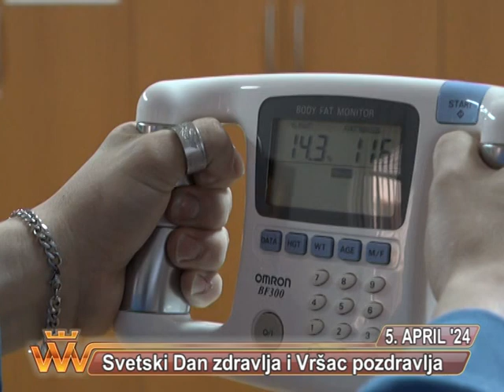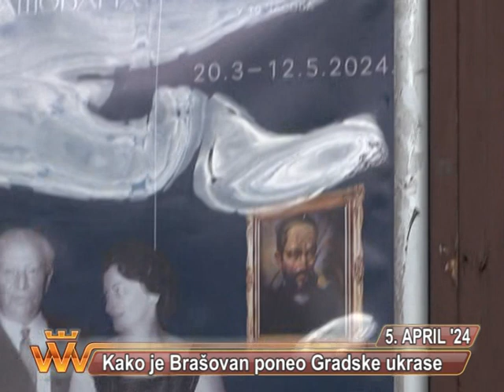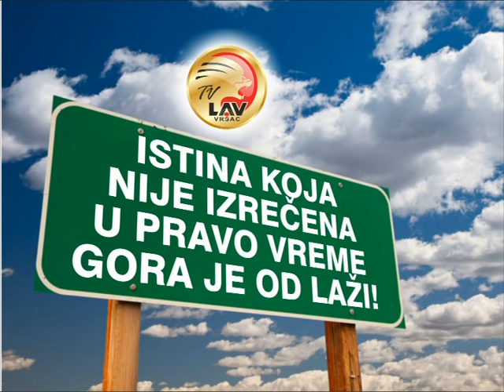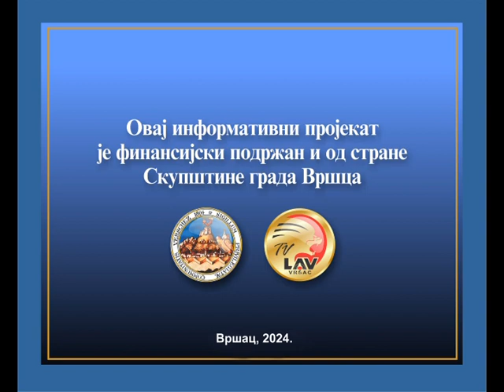VRSACKE VAROSKE VESTI TV LAV 5. APRIL 2024